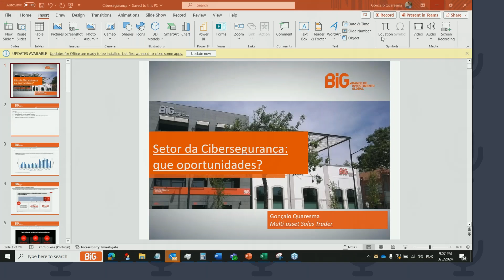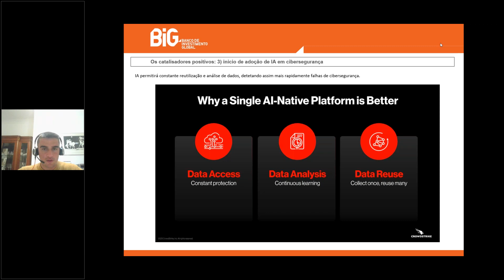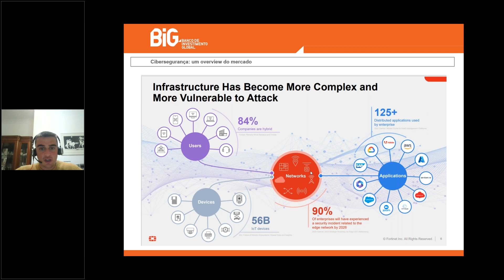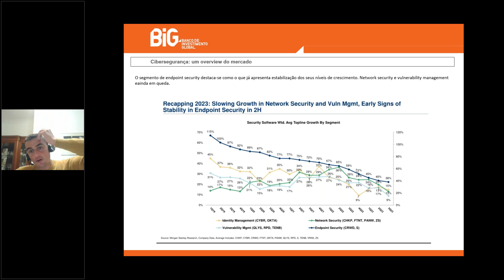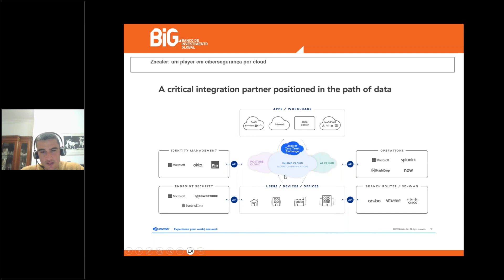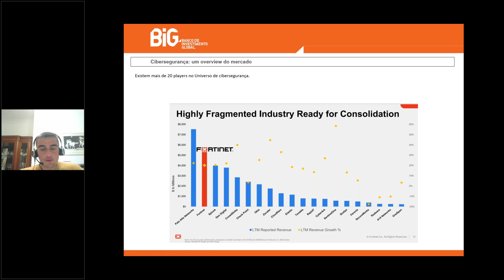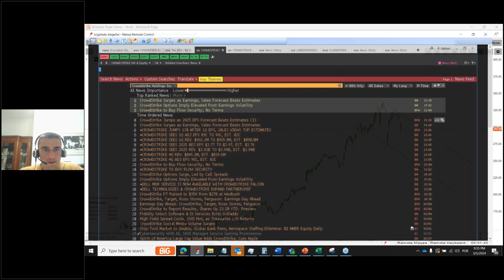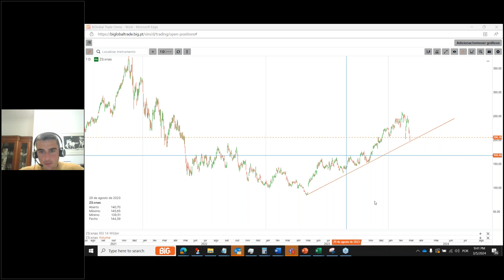BiG | Webinar - Setor de Cibersegurança. Que oportunidades?